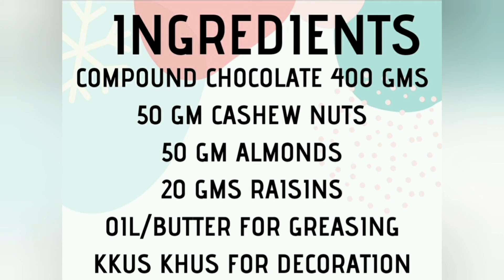Chocolate In Three Flavours l चाॅकलेट बनाए तीन फ्लेवर्स में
Hii...I am back with an another recipe on my channel...Today I am sharing the recipe of preparing Chocolate in three flavours. Share your feedback in the comment box. don't forget to like and share the video and surely subscribe to the channel...Try this recipe and share your feedback in the comment box...Thankyou!

URL: InShot